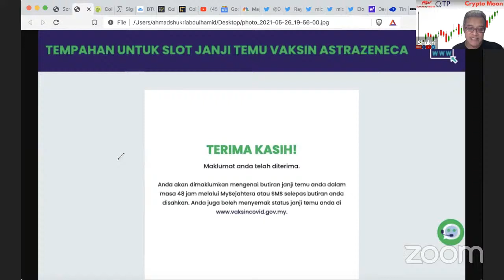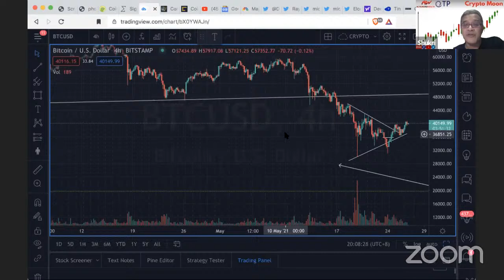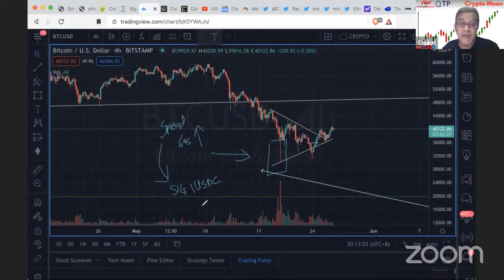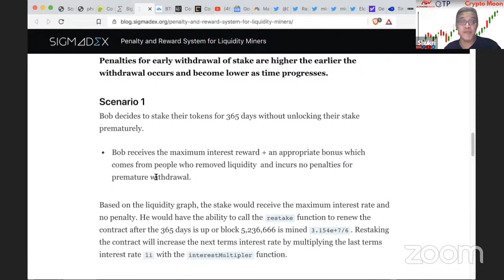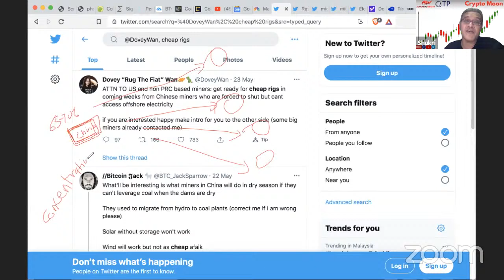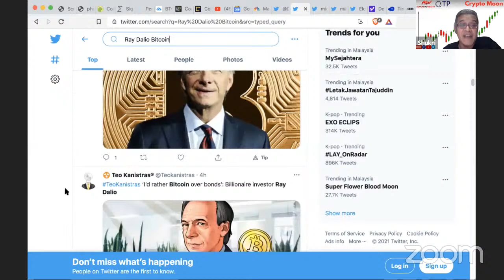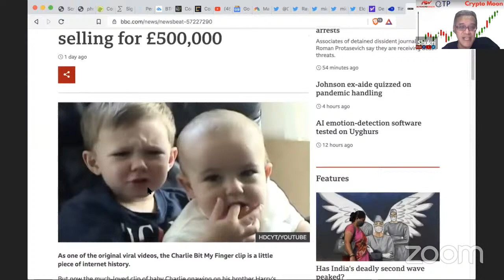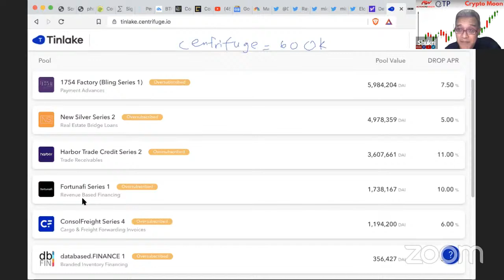The Real NFTs Are Here | Cryptomoon [REPLAY]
Our Expert in Cryptocurrency will bring you the latest live analysis of the cryptocurrency markets straight to you.